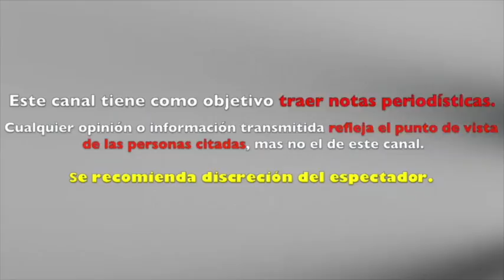Verónica Castro Perdonó a Cristian Castro YA CONOCIÓ a SU NUERA